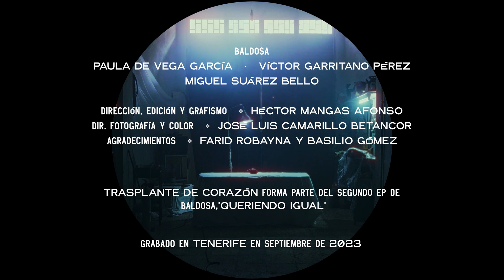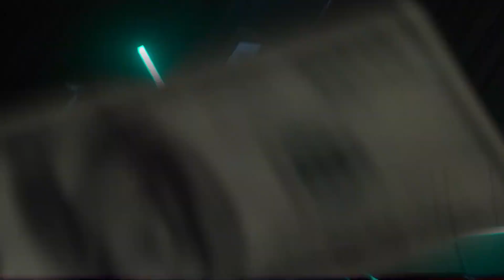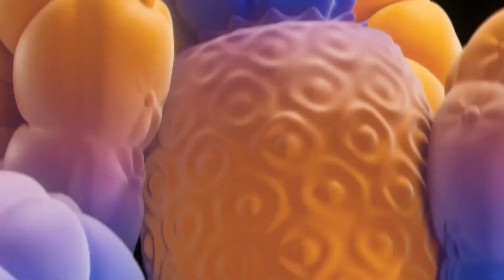Mucho mas que RocanRolTV 246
Programa de Televisión que se emite en  @BiosferaTvmedia  desde 2015
Presenta y Dirige Jonás MF
En la parte técnica, Luis Guadalupe.
DEM [ @demsystem ]
Glam Oriental [ @glamoriental4287 ]
Midnite Motel [ @midnitemotel ]
Umbilikal D.B. [ @umbilikald.b ]
Underground Kombustible
Baldosa [ @somosbaldosa ]